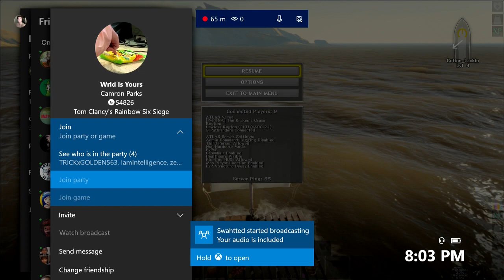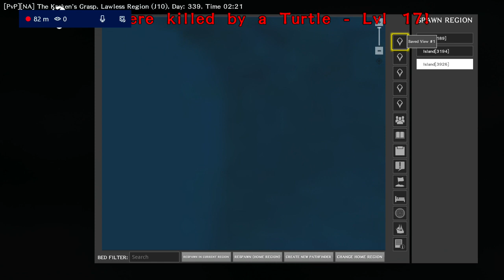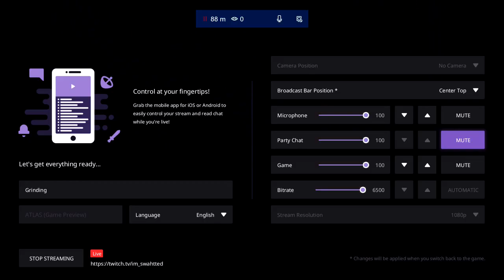Atlas The Xbox one 10/10 experience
video of day 1 atlas on xbox 90% of people couldn't even play
This is a raw taste of what you can expect to play if you get Atlas
some people have frame rate issues and the game freezes for seconds at a time 10/10 though

meant to be sarcastic you retards stop commenting like this is fresh